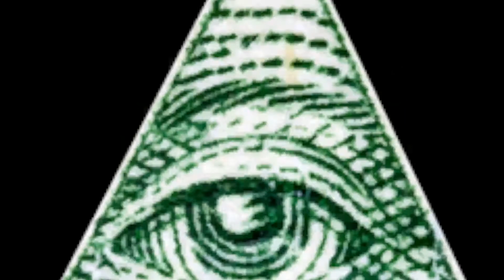GAME OF THE YEAR: 420BLAZEIT [wow/10 rekvs. xxXilluminatiXxxt edition]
WHAT THE FANS R SAYING
"g8 m8 i r8 8/8"

"420/10 blaze it"

"Greenlight pls"

"Better than AC: Unity 8/8"

"wow/10"

"10/10 it's okay" - ign

"not enough lens flare"

"420/420"

"I had to stop playing because it was giving me a headache"

"smoother launch then BF4, gg wp"

"m80 that was the most fun ive had in a while thanks"

"Legitimately better than AAA games coming out today."

"To be honest, this game was better than any game I have played in a while Gud one m8 8/8 would play again"

"gr8 m8 i r8 8/8 no h8 str8 from my hearth""jesus m8 u tryn 2 blind me? gr8 game"

"420/10 blaze it"

"I cannot fucking believe this. Someone actually made a proper game. Jesus. dis r34l lyf m8?"

"That ending spooked my jimmy's, well made kind sir"

"better than cod aw"

"This is the most satisfying game I have played in a very long time."

"This is a masterpiece."

"not playing until pewdiepie plays it sorry"

"dat ending made me piss my pants m9 420/420 goty"

"This is the best thing I've played all year. Many thanks m8."

"This was way more legit than I thought it would be 11/10 IGN MLG"

"this is a modern art masterpiece IGN 11/10"

"Can I sacrafice my unborn child to you?"

"Supreme game R8 8/8 Better than half life 2+1 Disappointed cuz no microtransactions"

"HOLY FUCK JUST PLAYED GAME OF THE YEAR DAMN GAME OF THE YEAR 420 BLAZE IT NO SCOPE YES BRAP DONT GIVE A FUCK / 10"